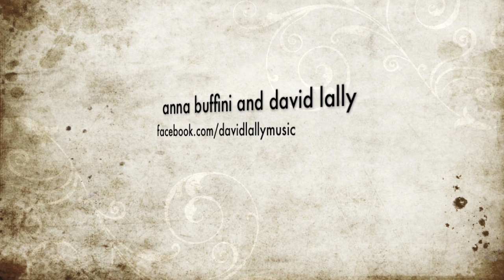Hallelujah - Cover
At our gig last Friday we were joined onstage by Anna Buffini who sang Leonard Cohen's Hallelujah. (David Lally on guitar, Patric Petrie on fiddle and Mike Lopez on drums - O'Sullivan's Pub, Escondido, California. November 2012.)